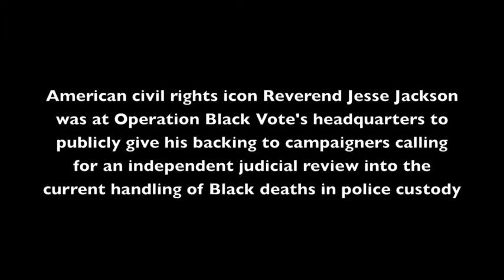Press conference calling for public inquiry into deaths in custody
Lee Jasper, chair of the London Race & Criminal Justice Consortium and executive member of Operation Hope & Recovery chaired the press conference. Rev Jackson joined a number of agencies including OHR, United Friends and Families Campaign, INQUEST, Black Mental Health UK, OBV and Campaign for Justice to stand together with families who have been affected by these tragedies.